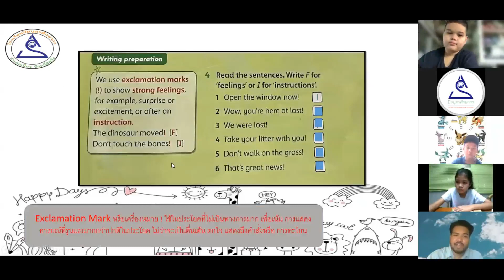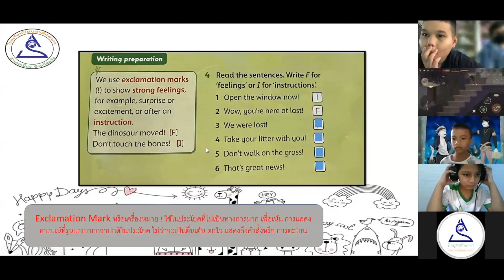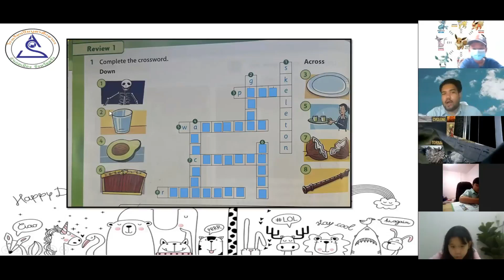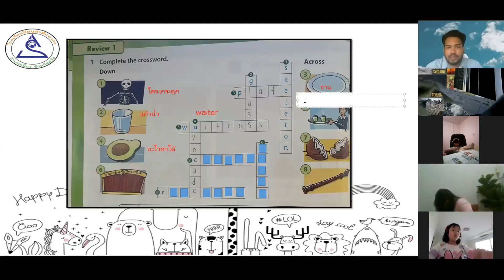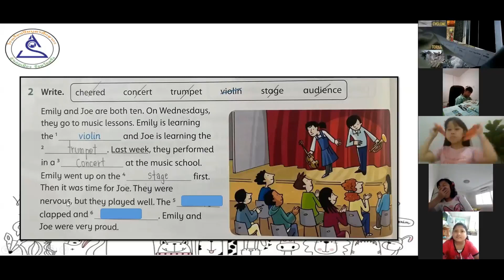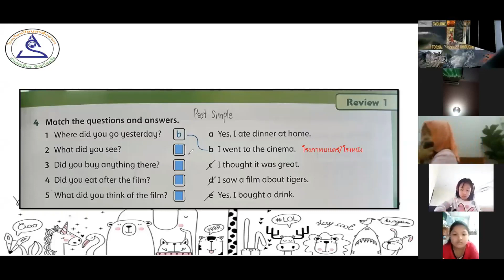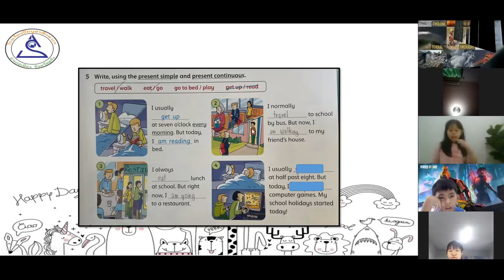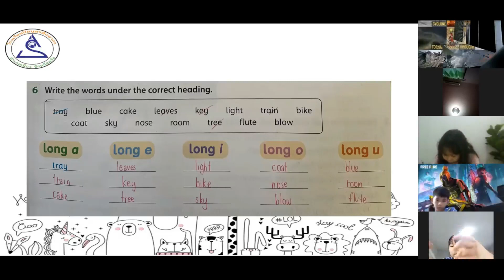English Online Class P.4 MEP : เรื่อง Exclamation mark and exercise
ห้องเรียนออนไลน์วิชาภาษาอังกฤษระดับชั้นประถมศึกษาปีที่ 4 (MEP) โรงเรียนปิยบุตรศึกษากร ประจำวันที่ 08/07/2564